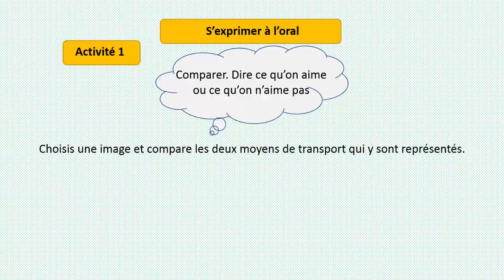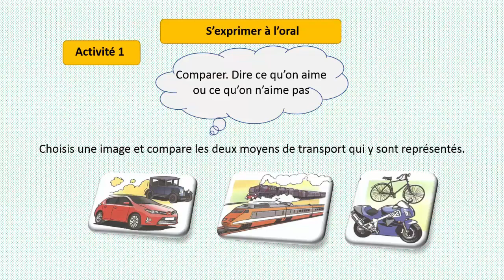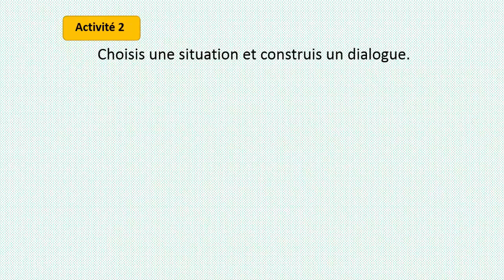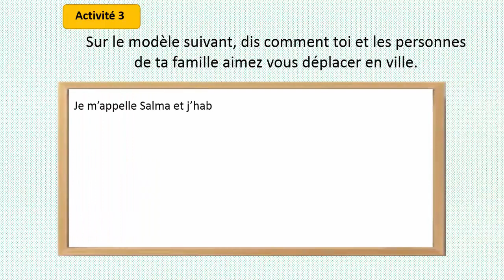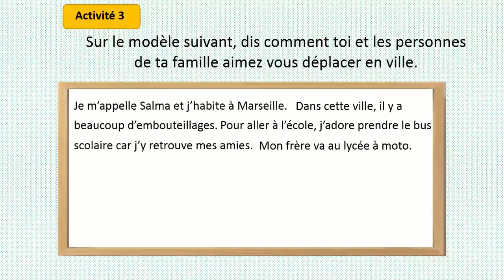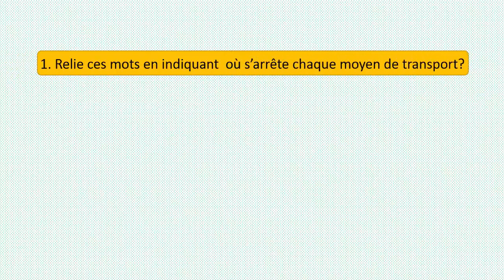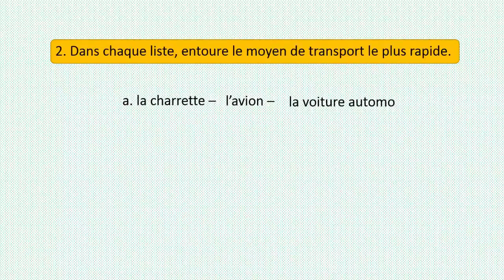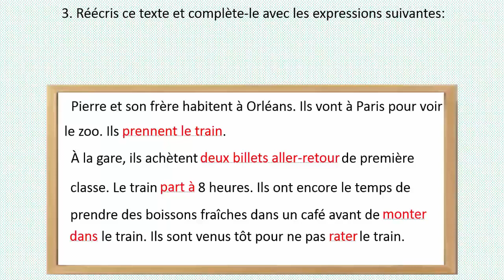** Coquelicot ** CE2 ** Unité 11 ** S'exprimer à l'oral